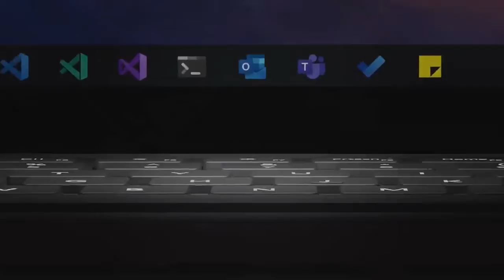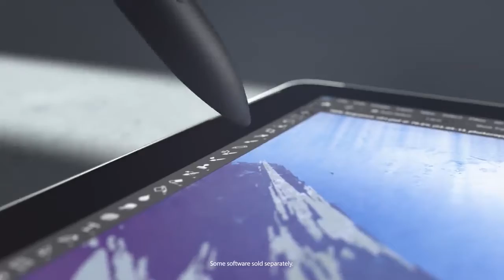Best Laptop For Graphic Designing | All in One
These video is about the latest Laptop that can be the best for graphic designing students and professionals also.